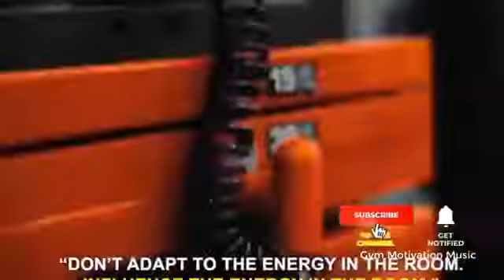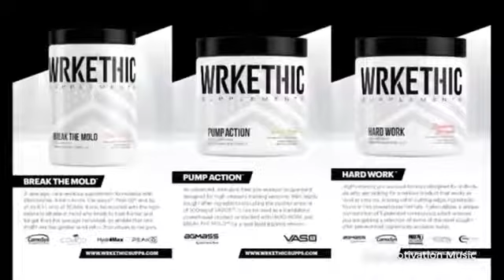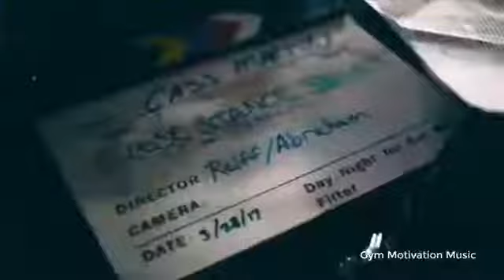Best Workout Music Mix 2021 🔥 Gym Motivation Music Mix 2021 🔥 Female Fitness Motivation 2021 #45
In this channel you will find a wide variety of motivational electronic music for the gym. We try to find the best high quality and most enjoyable music to motivate you.

top playlist 2021
fitness motivation
gym music 2021
gym music playlist 2021
gym workout mix 2021
music to run
running music
music to ride a bike
street fitness music
music to train
music fitness
crossfit songs
crossfit motivation
crossfit motivational video
music for training
training music
training musik mix
strength training
weight training for beginners
strength training for women beginners
best powerlifting songs
gym motivation
motivation music
motivation training
beginner workout
workout music
female fitness
workout women fitness
female fitness motivation
fitness music 2021 clean
jogging playlist 2021
bodybuilding music
bodybuilding music dtv
generation fitness
generation fitness motivation
training motivation
gym songs
best gym motivation
ncs workout
ncs gym music
ncs workout music
gym songs motivation
gym workout for women
gym motivation 2021
gym motivation playlist 2021
training music
workout 2021
workout motivation music
gymmusic
gym workout music
workoutmusic
gym music mix
workout songs
ncs workout music
fitness music
workout motivation
workout music mix 2021
workout music mix 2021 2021
gym music 2021
gym music mix 2021
songs for workout in gym
workout training music
workout motivation music
workout songs
gym workout
gym music electronic
music to exercise
motivation training music
gym electronic music
electronic music to workout
gym music
bodybuilding
electronic music for studying
relaxing electronic music
study electronic music
electronic music
best music 2021
best electronic music 2021
running songs
pop playlist 2021
playlist 2021
top 10

ID: UlX5zGEy